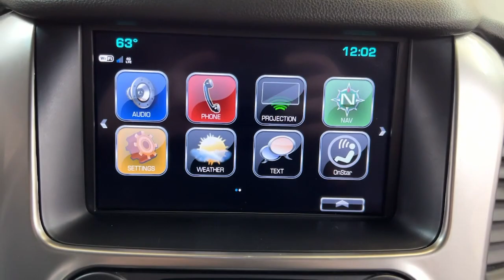2019 Chevrolet Suburban Pittsburgh, New Castle,Cranberry Township, Wexford, PA 28307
Used 2019 Chevrolet Suburban LT Black Jet Black available in Pittsburgh, Pennsylvania at Car Connection Superstore. Servicing the New Castle,Cranberry Township, Wexford, PA area.

pspan style=color: rgb(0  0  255);table class=installed-options width=97% style=box-sizing: border-box; border-spacing: 0px; border-collapse: collapse; background-color: white; border: 1px solid black; padding: 10px 10px 10px 5px; font-size: 22px; color: rgb(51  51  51); font-family: &quot;Helvetica Neue&quot;  Helvetica  Arial  sans-serif; font-style: normal; font-variant-ligatures: normal; font-variant-caps: normal; font-weight: 400; letter-spacing: normal; orphans: 2; text-align: start; text-transform: none; white-space: normal; widows: 2; word-spacing: 0px; -webkit-text-stroke-width: 0px; text-decoration-thickness: initial; text-decoration-style: initial; text-decoration-color: initial;tbody style=box-sizing: border-box;tr style=box-sizing: border-box;td width=80% style=box-sizing: border-box; padding: 0px 10px; background-color: white;span class= style=box-sizing: border-box;Emissions  Federal Requirements/span/tdtd style=box-sizing: border-box; padding: 0px 10px; background-color: white;br/td/trtr style=box-sizing: border-box;td width=80% style=box-sizing: border-box; padding: 0px 10px; background-color: white;span class= style=box-sizing: border-box;Rear Axle  3.08 Ratio/span/tdtd style=box-sizing: border-box; padding: 0px 10px; background-color: white;br/td/trtr style=box-sizing: border-box;td width=80% style=box-sizing: border-box; padding: 0px 10px; background-color: white;span class=expandable style=box-sizing: border-box; background-color: lightyellow;LT Preferred Equipment Groupul class=option-comments-list style=box-sizing: border-box; margin-top: 0px; margin-bottom: 10px;li class=description style=box-sizing: border-box; color: gray; white-space: normal; font-size: 17.6px; margin-bottom: 3px; line-height: 15px; list-style: outside none disc;Standard Equipment/li/ul/span/tdtd style=box-sizing: border-box; padding: 0px 10px; background-color: white;br/td/trtr style=box-sizing: border-box;td width=80% style=box-sizing: border-box; padding: 0px 10px; background-color: white;span class= style=box-sizing: border-box;Tire  Spare P265/70 R17 All Season  Blackwall/span/tdtd style=box-sizing: border-box; padding: 0px 10px; background-color: white;br/td/trtr style=box-sizing: border-box;td width=80% style=box-sizing: border-box; padding: 0px 10px; background-color: white;span class= style=box-sizing: border-box;Paint Scheme  Solid Application/span/tdtd style=box-sizing: border-box; padding: 0px 10px; background-color: white;br/td/trtr style=box-sizing: border-box;td width=80% style=box-sizing: border-box; padding: 0px 10px; background-color: white;span class= style=box-sizing: border-box;Black/span/tdtd style=box-sizing: border-box; padding: 0px 10px; background-color: white;br/td/trtr style=box-sizing: border-box;td width=80% style=box-sizing: border-box; padding: 0px 10px; background-color: white;span class= style=box-sizing: border-box;Jet Black  Leather Appointed Seat Trim/span/tdtd style=box-sizing: border-box; padding: 0px 10px; background-color: white;br/td/trtr style=box-sizing: border-box;td width=80% style=box-sizing: border-box; padding: 0px 10px; background-color: white;span class= style=box-sizing: border-box;Audio System  8 Diagonal Color Touch Screen Navigation With Chevrolet Infotainment/span/td/tr/tbody/table/span/p
BLACK|ENGINE 5.3L ECOTEC3 V8|JET BLACK LEATHER-APPOINTED SEAT TRIM|4-wheel drive|Active aero shutters front|Airbags Frontal airbags for driver and front outboard passenger Seat-mounted side-impact airbags for driver and front outboard passenger Driver inboard seat-mounted side-impact airbag Head-curtain airbags for all rows in outboard seating positions (Always use seat belts and child restraints. Children are safer when properly secured in a rear seat in the appropriate child restraint. See the Owners Manual for more information.)|Alternator 150 amps|Assist handles 1st row passenger and 2nd row outboard seats|Assist steps Black (Deleted when (PDR) LT Signature Package (RVQ) Assist step kit Black LPO or (VXH) Assist step kit Chrome LPO are ordered.)|Audio system 8 diagonal color touch-screen with Chevrolet Infotainment AM/FM stereo with seek-and-scan and digital clock includes Bluetooth streaming audio for music and select phones voice-activated technology for radio and phone and Shop with the ability to browse select and install apps to your vehicle. You can customize your content with audio weather and more featuring Apple CarPlay and Android Auto capability for compatible phones 5 USB ports and 1 auxiliary jack|Audio system feature